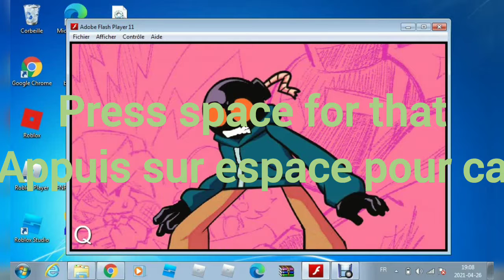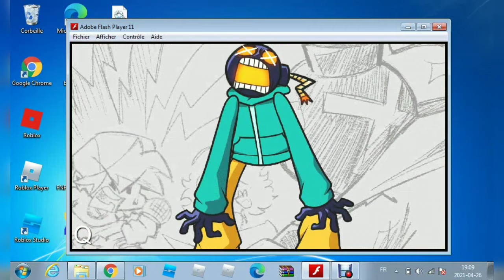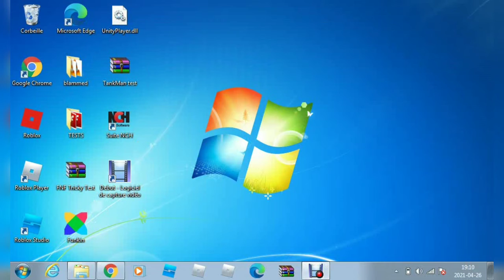Whitty secret key (TEST)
aayyee yyoo